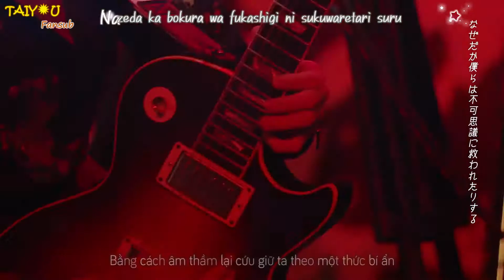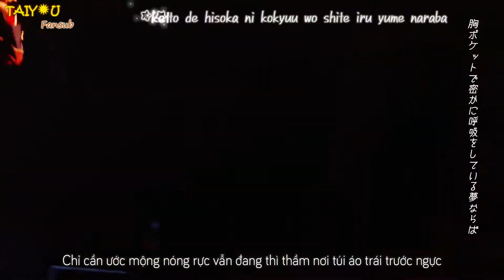[Vietsub + Kara] Parabola パラボラ - Official HIGE DANdism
Song : Parabola パラボラ - Official髭男dism